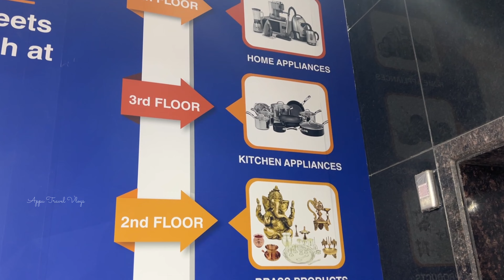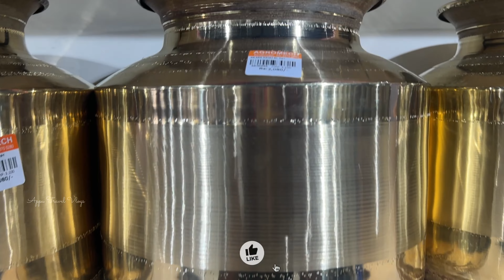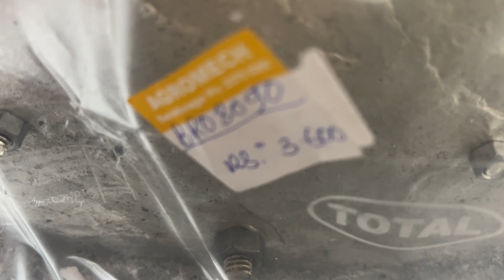Copper, Brass, Gun Metal idols at very cheap price 🤑 | Agromech steel Industries ✨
Welcome to Agromech Steel Factory! 🛠️

Looking for top-quality steel items in kilograms? Look no further! Agromech Steel Factory is your one-stop destination for all your steel needs. From raw materials to finished products, we have it all.

Whether you're a DIY enthusiast, a professional builder, or a business owner, our wide range of steel items will surely meet your requirements. Plus, we offer convenient exchange options, making it easier for you to upgrade or replace your existing steel items.

At Agromech Steel Factory, we prioritize quality and customer satisfaction above all else. Our expert team is dedicated to providing you with the best products and services, ensuring that you get exactly what you need.

So why wait? Visit Agromech Steel Factory today and experience the difference for yourself! Let's build a better tomorrow, together! 💪🏗️